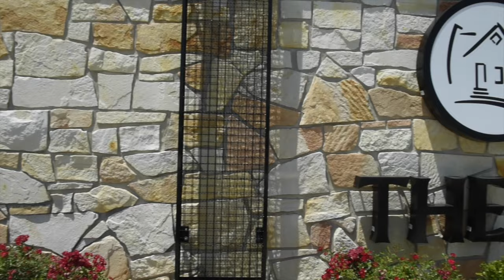Public House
This video is about Public House Brewing Company in St. James, Missouri. Public House combines craft brews created with lower alcohol, session ability in mind. The beers lean toward English types, with four main beers that are always available — Rod's Cream Ale, Elusive IPA, Hide and Seek Hefeweizen and Revelation Stout — along with seasonal offerings. The food is primarily locally sourced and includes wood-fired pizzas in season, along with Trout Fritters, Reubens and Schnitzel on a Shingle. Guests can eat inside or relax in the garden, which shares space between the brewery and St. James Winery.